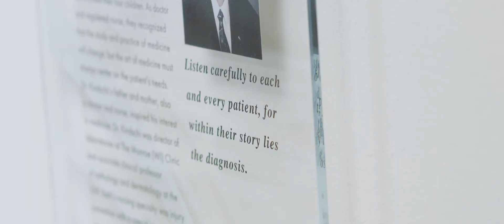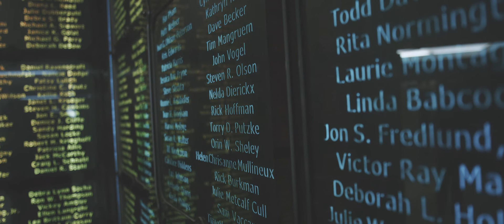Mario Ademaj - School of Medicine & Public Health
A UW medical student talks about his journey.